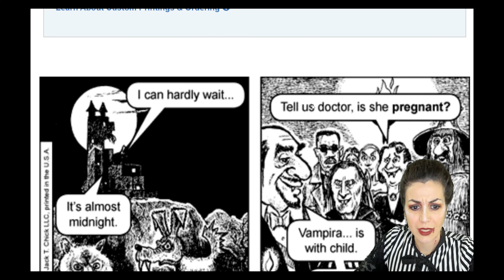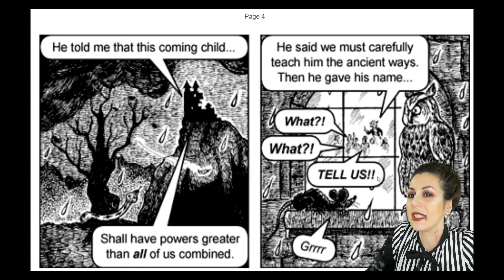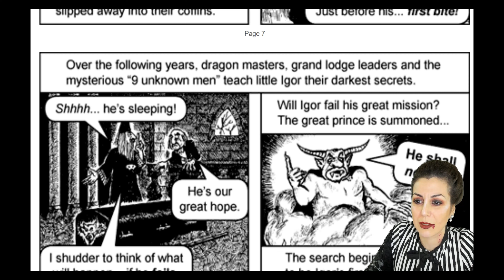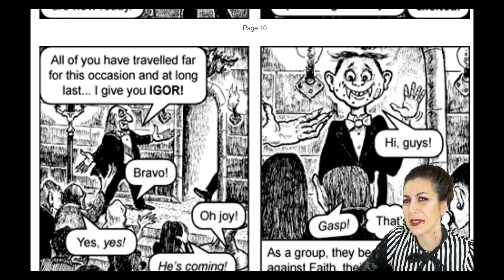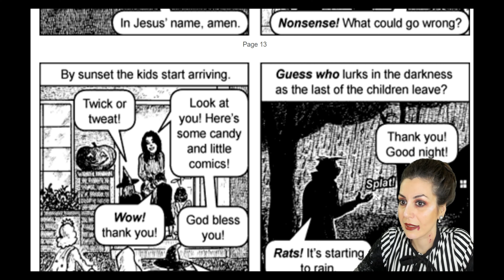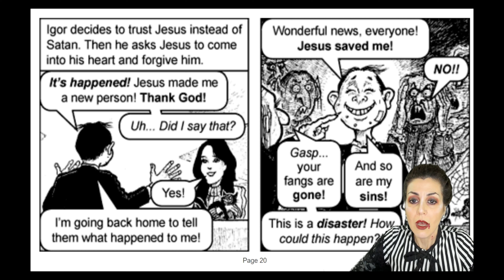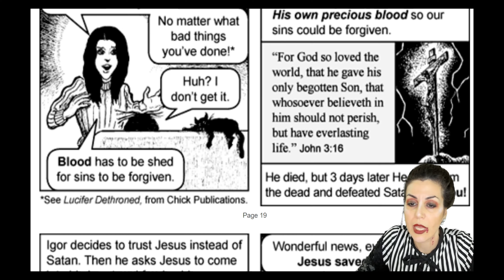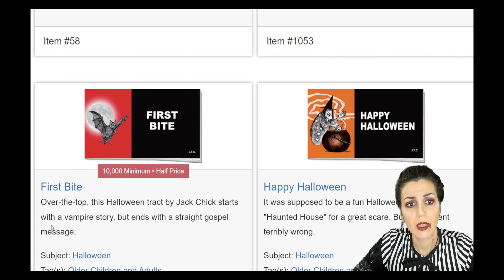"First Bite" - Chick Tract React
*JOIN THE LEMON CULT!*
- Buy a Super Thanks!